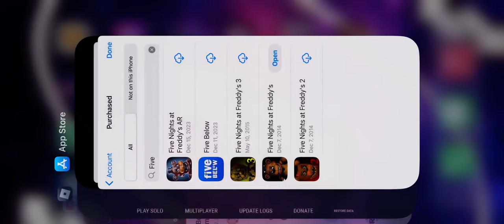Cj playing fnaf😎[posted by cjjj]